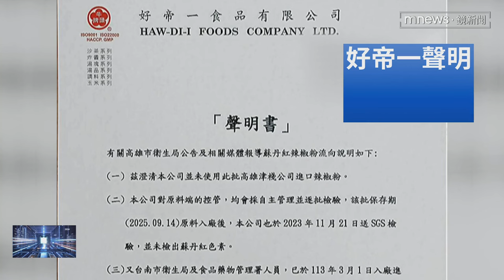蘇丹紅辣粉流向7縣市 牛頭牌、八方雲集中鏢｜鏡新聞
高雄市持續追查蘇丹紅辣椒粉流向，發現超過3萬4千公斤的問題商品，流向全台7縣市，共14家業者，其中，生產牛頭牌沙茶醬的「好帝一公司」也中招，不過業者連忙澄清，這批辣椒粉他們沒有打開來用。另外八方雲集和維力食品，也都買到了問題辣椒粉。今天（3/5）高雄市衛生局針對進口商這批辣椒粉的津棧跟佳廣兩家公司，分別祭出276萬元及30萬元罰單！